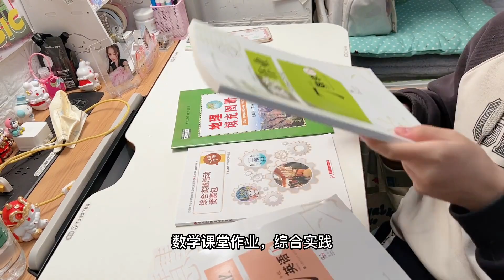开学了小娜子领到11本书，还收到开学礼物，新学期居然不换笔袋！【小娜子麻麻】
开学了小娜子领到11本书，还收到开学礼物，新学期居然不换笔袋！